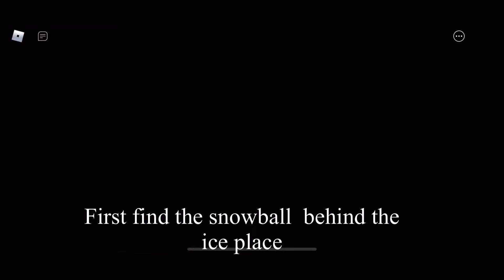How to get the snowman trap in Piggy!